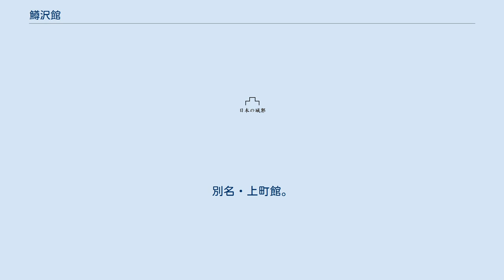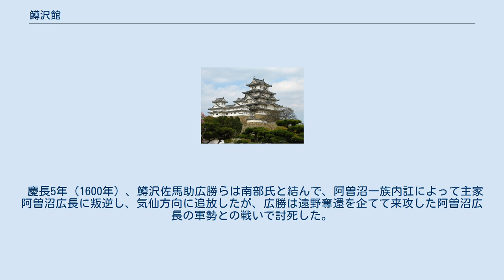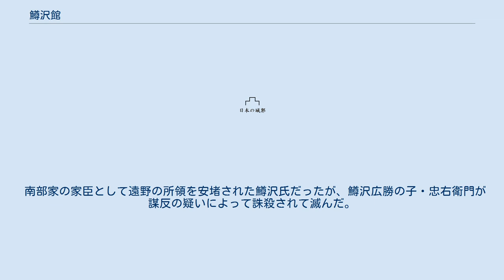鱒沢館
鱒沢館（ますざわやかた）は、岩手県遠野市（旧宮守村）に所在した日本の城。
別名・上町館。
 築城年代は不明。
室町～戦国期の遠野阿曽沼氏の一族鱒沢氏の本拠。
かつての陸奥国閉伊郡上鱒沢村に所在する。
 城跡は、猿ヶ石川の流域で、長泉寺裏から伸びた笠通山の尾根筋端部にあり、斜面を7-8段の階段状の平坦地で重ね、その周囲を空堀で囲む山城である。
 「阿曽沼氏略系」によると、遠野横田城城主阿曽沼光綱の次男（鱒沢）守綱が遠野保のうち鱒沢と小友村の半分を領知し、上町に館を築いたことに始まるといわれ、鱒沢は遠野と北上川流域、または三陸と結ぶ交通の要所であり、三男守儀も隣郷綾織の宇夫方氏を継いでおり、一族を五輪峠を挟んだ江刺と遠野とを結ぶ要衝の地に配した。
 天正18年（1590年）、小田原不参によって阿曽沼氏は領主権を没収され南部氏配下となったが、 天正20年（1592年）、「諸城破却書上」には「閉伊郡之内 増沢 山城 浅沼忠次郎 持分」とあり、破却は免れた。
 慶長5年（1600年）、鱒沢佐馬助広勝らは南部氏と結んで、阿曽沼一族内訌によって主家阿曽沼広長に叛逆し、気仙方向に追放したが、広勝は遠野奪還を企てて来攻した阿曽沼広長の軍勢との戦いで討死した。
 南部家の家臣として遠野の所領を安堵された鱒沢氏だったが、鱒沢広勝の子・忠右衛門が謀反の疑いによって誅殺されて滅んだ。